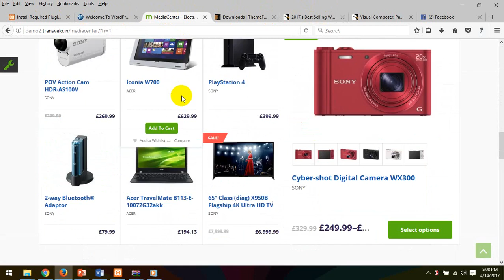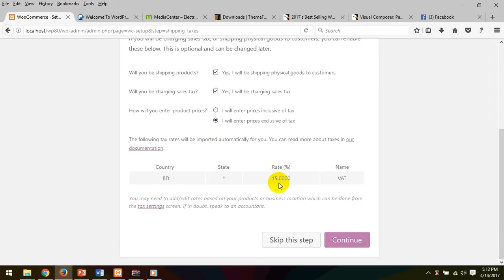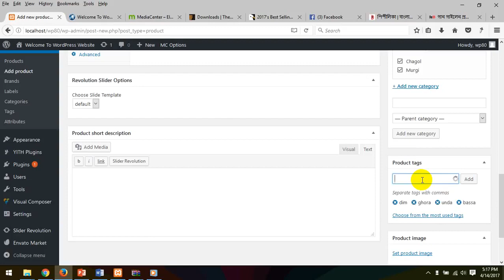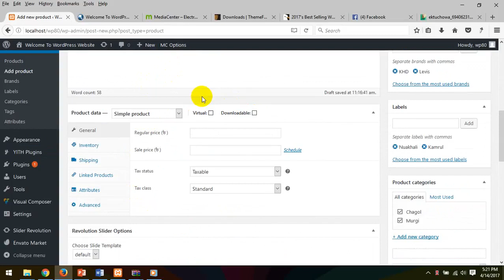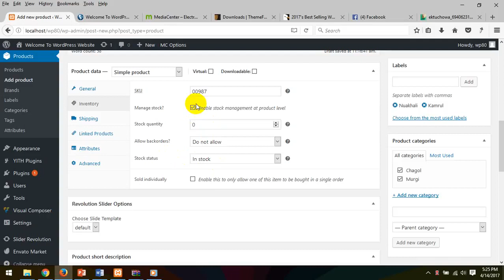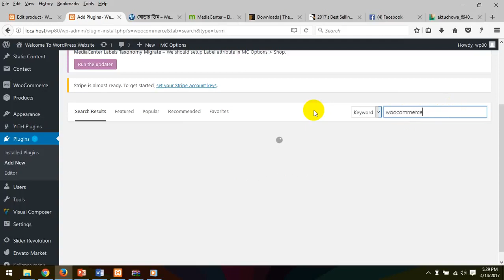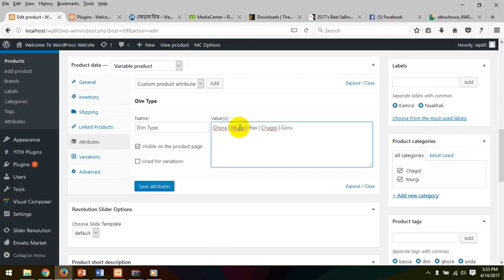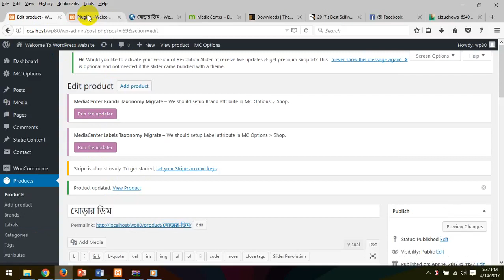media_center_theme_customization_1__How_to_Create_an_eCommerce_Websitepart_67.mp4